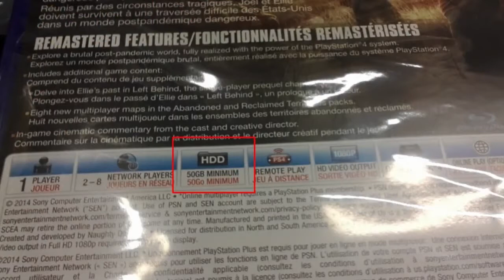Checkpoint 21 07 14 Espaço de Last of Us no PS4, The Sims 4 Premium e filme de Space Invaders